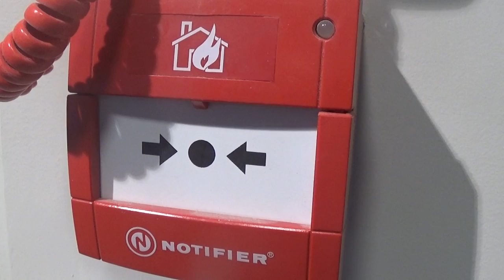NOTIFIER Fire Alarm At Geelong Library